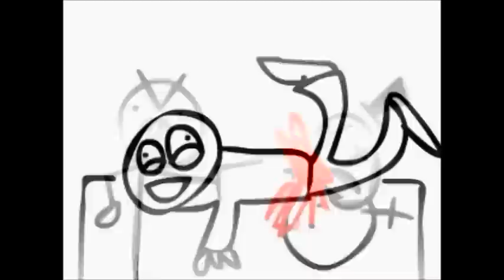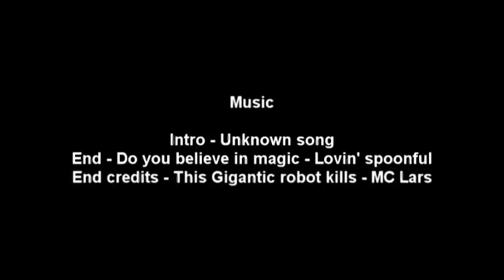Corn Chips episode 2 - Birthday's suck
Rated F for Freakin' Weird. Corn Chips is the wild and crazy adventures of a boy named Billy, and his best friend Ben, who is a snowman Billy built when he was 8 years old, and Ben has been teaching Billy basic stuff, Not math or science, but the ways of life, and how people are mean to other people, and how Smart people are crazy in the eyes of stupid people. But in Bathtub Town, everyone's a lunatic, They are Joined by Critical Eric, a 26 year old nerd that can Uber Leet Hax you in World of Warcraft, A crazy killer toaster named Steven, and many many other pychopaths in the world of Corn Chips!